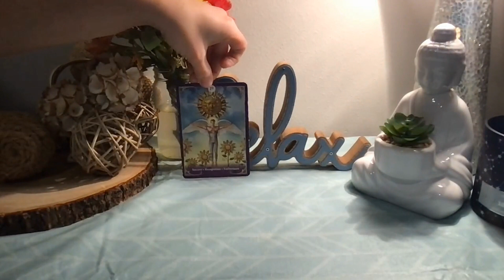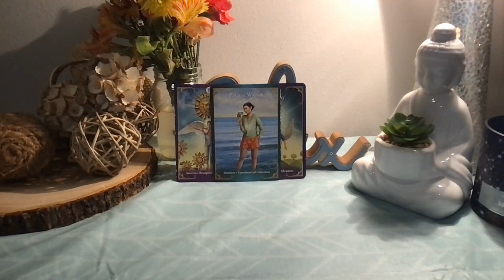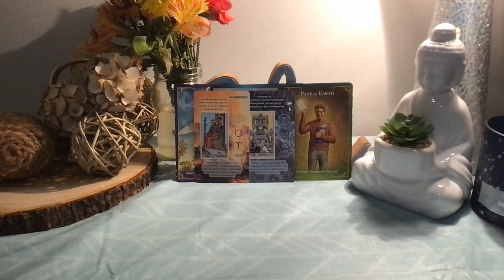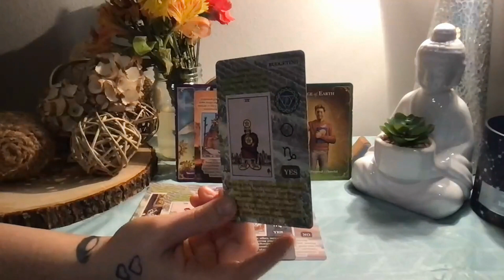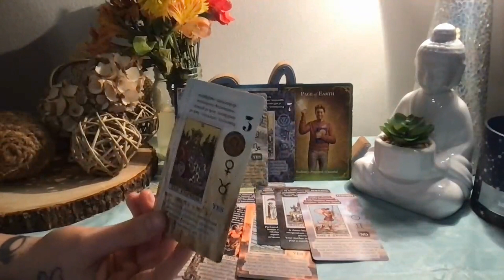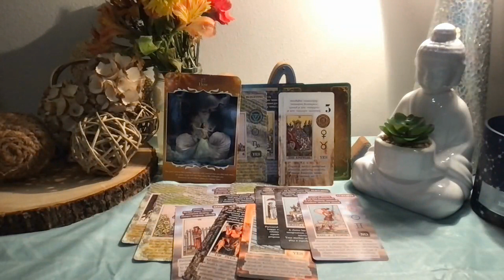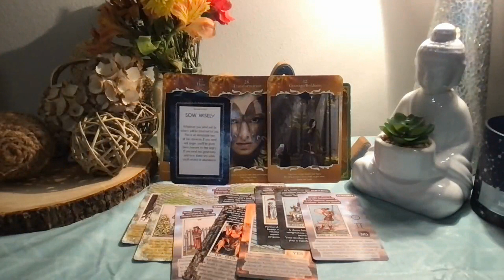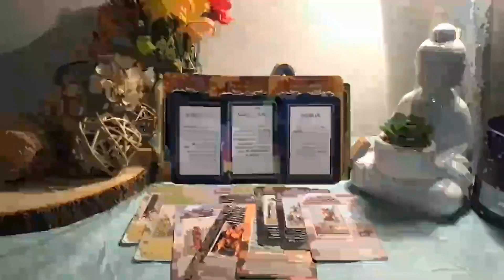3 Month forecast 🥰🎃🍁⛄️ Things are AMAZING by the end of December ! You have a celebration coming in!